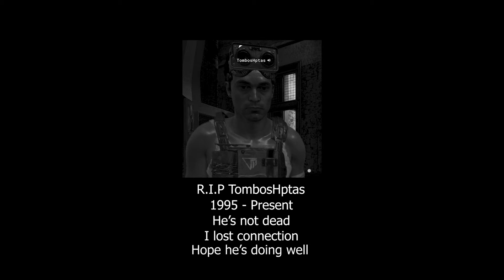HUG ME BRO!!!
Outlast Trials with randoms is my new favourite thing.